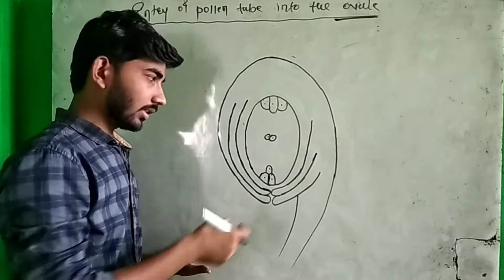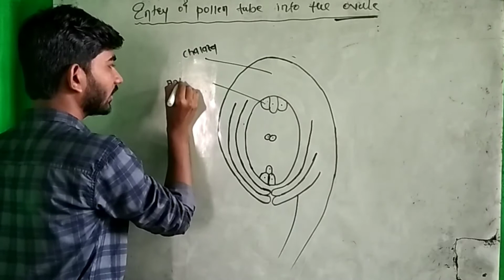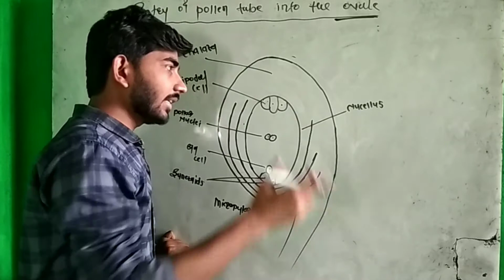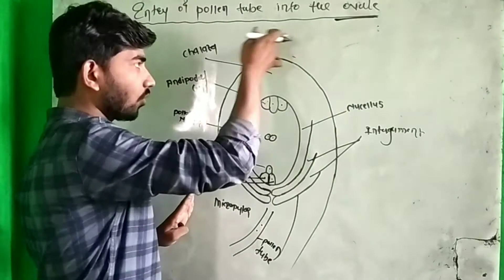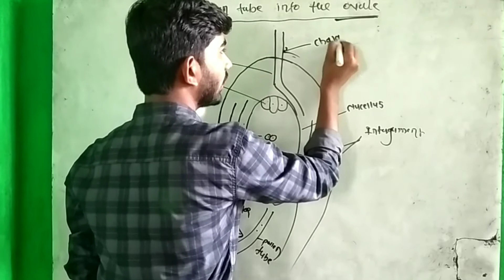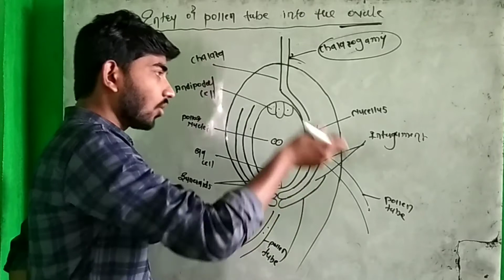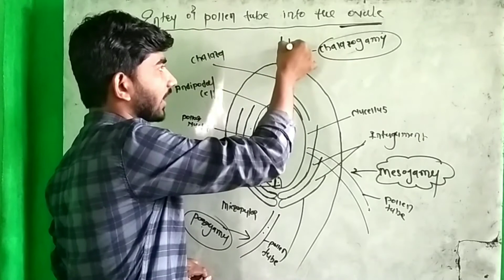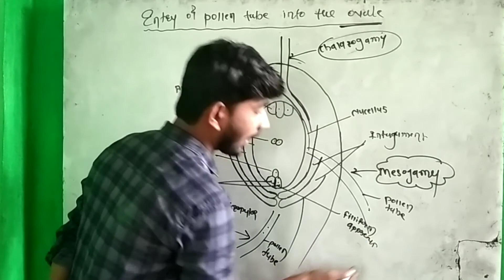XII BIOLOGY || Entry of Pollen Tube Into The Ovule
REPRODUCTION In LOWER & HIGHER PLANT